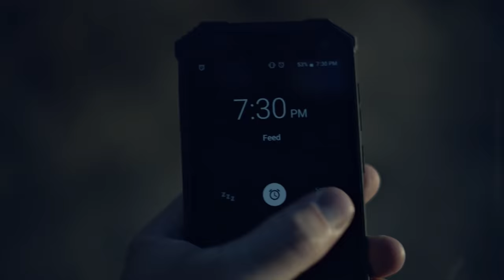NUU Mobile | The 5to9ers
Raising a family.
Heading to a second job.
Going to practice.
Taking your paperwork home.

Every day, millions of Americans push on through to the other side of the clock, working towards something greater.

We call them the 5to9ers.

Inspired by real stories of 5to9ers across the country, we've made it our mission to put leading mobile technology in the hands of all those out there who are never ready to call it a day.

Because when you have the power to keep pushing on, nothing’s ever too big to take on.